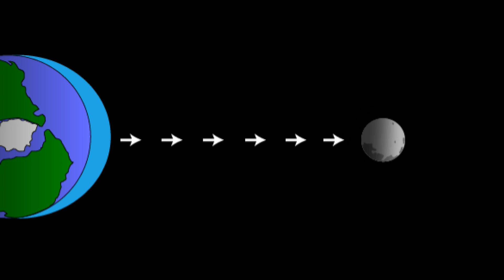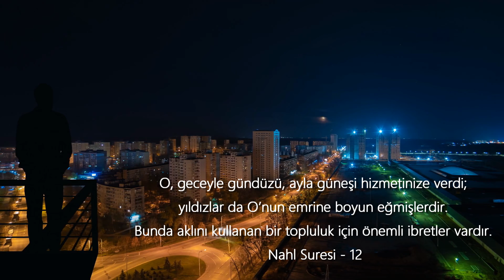Sen onu gökte öylece dolanıyor sanırsın!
Ay, günün birinde mutlaka yok olacak, peki, ay olmasaydı dünyayı nasıl bir gelecek beklerdi, ayın dünya için önemini saymakla bitiremeyiz, ancak kısa kısa öneminden bahsetmeye çalıştım, iyi seyirler.

Ay yok olursa dünyaya ne olurdu?